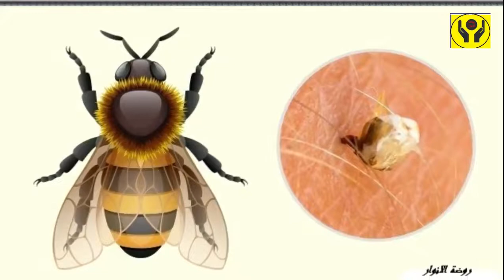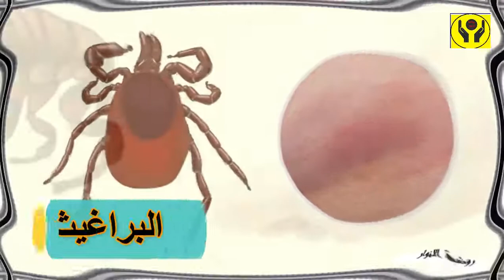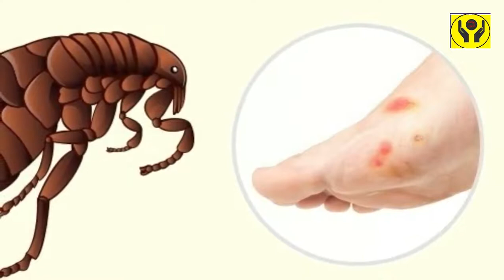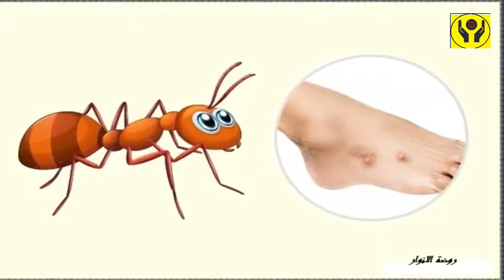حشرات صغيرة لكنها تترك اثراً كبيراً ....تعرف عليها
من فضلك لا تنسى
تفعيل الجرس 🔔 Activate Bell
تعليق 🎀 Comment مشاركة 💕 Share